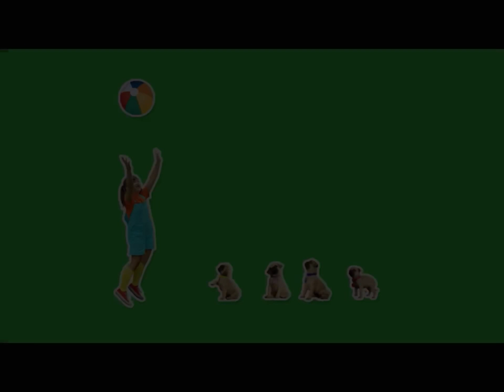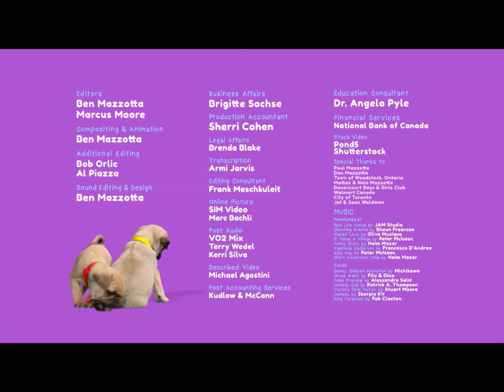Cutie Pugs by Hopster